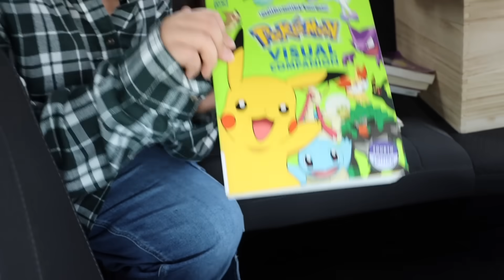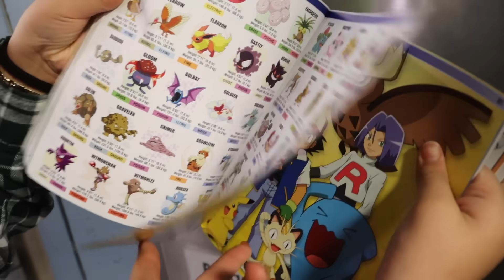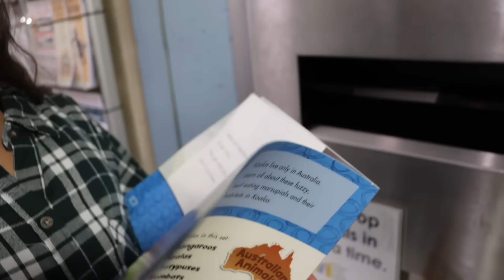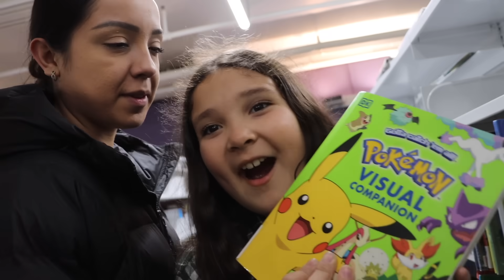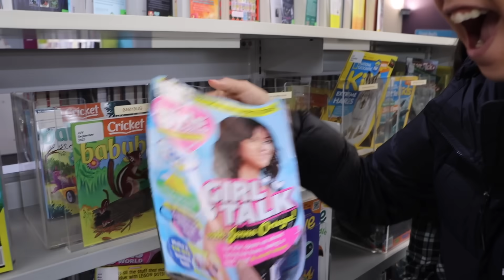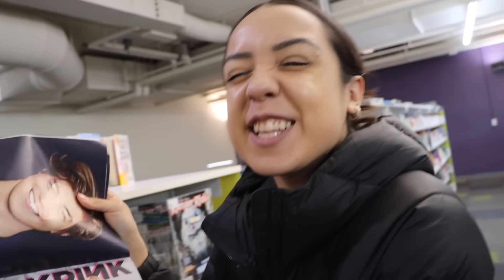My sister had a bad day at school..